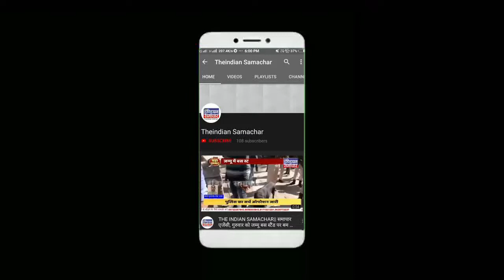THE INDIAN SAMACHAR|| दो सगे भाई हुए पड़ोसियों से मारपीट में घायल